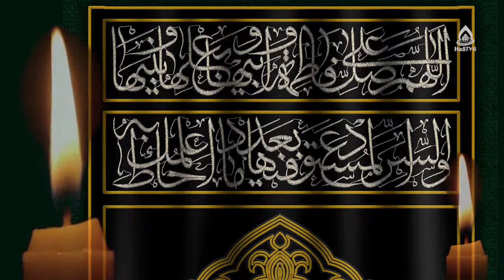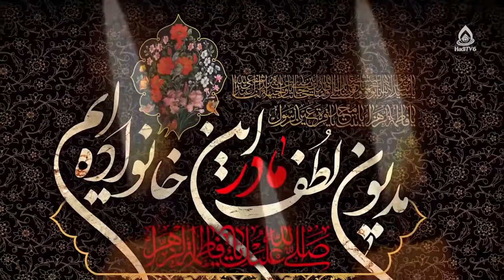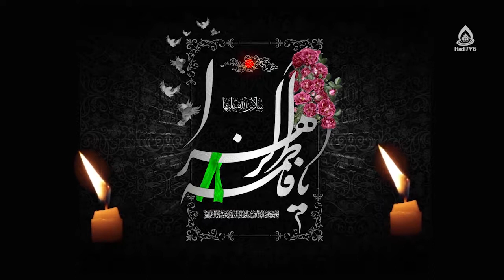جلوه‌های انفاق در زندگی حضرت زهرا(س)/آداب صدقه‌دادن، استاد فصیحی غزنوی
کارشناس: حجت الاسلام والمسلمین فصیحی غزنوی
موضوع: راهکار های اسلام برای فقرزدایی
مجری: سید علی آقا حیدری